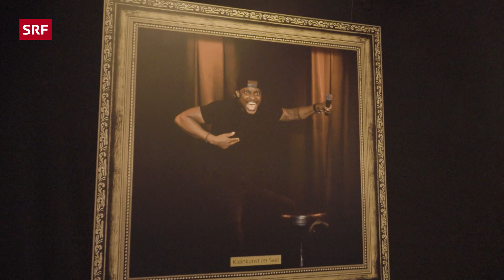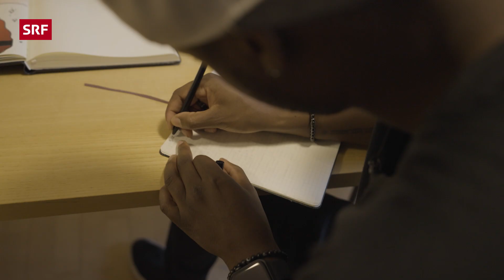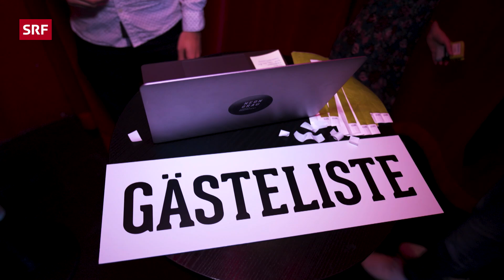Charles Nguela Behind-the-Scenes: R.E.S.P.E.C.T. | Comedy | SRF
Hast du dich jemals gefragt, wie ein Stand-Up Solo Programm entsteht? Keine Sorge: Wir auch nicht. Wir wissen bloss, dass wir eine Menge Respekt haben vor der harten Arbeit, die die Komiker:innen dieser Welt in ihre Bühnen Shows stecken. Charles Nguela ist der Abräumer der Swiss Comedy Awards 2022. Er nimmt uns mit auf eine dokumentarische Odyssee mit intimen und zugleich lustigen behind-the-scenes Momenten, auf dem Weg zur Premiere seines dritten Programmes «R.E.S.P.E.C.T.». Nicht nur etwas für Fans des offiziell lustigsten Menschen im Land.